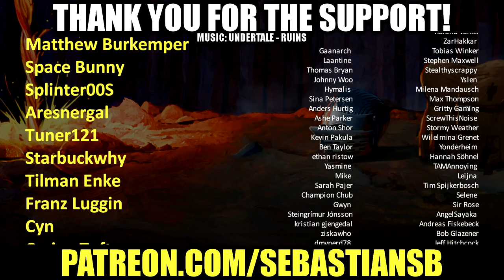Let's Play Halo 2 Co-op Part 2 - Metropolis & The Arbiter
Game Features

PC Settings/Optimization: Halo: The Master Chief Collection is now optimized for PC with mouse and keyboard support, native PC features, up to 4K UHD and at least 60 FPS**. Many games in the collection will include other setting options like ultrawide support, uncapped frame rate, adaptive sync support, FOV customization and more.

Campaign: Featuring Halo: Reach, Halo: Combat Evolved Anniversary, Halo 2: Anniversary, Halo 3, Halo 3: ODST Campaign, and Halo 4, The Master Chief Collection offers players their own exciting journey through the epic saga. Starting with the incredible bravery of Noble Six in Halo: Reach and ending with the rise of a new enemy in Halo 4, the games will release in order of the fictional story. When complete, the Master Chief’s saga will total 67 campaign missions.

Multiplayer: Each game released into The Master Chief Collection brings its own multiplayer maps, modes and game types. When finished, the collection will have the most diverse and expansive Halo multiplayer experience to date, with more than 120 multiplayer maps.

Halo Insider Program: The Halo Insider Program is the best way for Halo fans and community members to partner with 343 Industries to improve our games, products, and services. Halo Insiders may have opportunities to participate in public flights of in-progress Halo releases and provide feedback to the development team. Become a Halo Insider and join us on the journey to bring the rest of the Master Chief Collection to PC in the upcoming year.

Start your Spartan Career today with the iconic Halo: Reach. Relive the revered campaign and the pivotal battle for the planet Reach as Noble team fights to save humanity’s last stronghold. Enjoy legendary multiplayer experiences with generation-defining player customization, unforgettable maps, as well as classic game modes such as Firefight; fight alone or with squad mates to survive against endless waves of enemies deploying with ever-increasing difficulty.